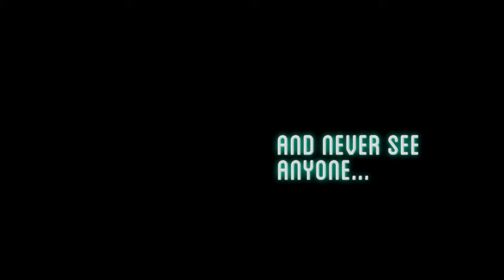Future Date Teaser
In the distant future where the outside climate is unlivable and everyone is forced to spend their lives alone in tiny rooms, two people win the rare opportunity to go on a very unusual date—in person.

Starring Stanley Wong (THE BIG SHORT), Shuang Hu (star/producer/co-writer of the Amazon original, FIVE BLIND DATES), and Johnny Pemberton (Amazon's hit series, FALLOUT), FUTURE DATE is an offbeat sci-fi rom-com about the importance of human connection even when the world outside is less than ideal.